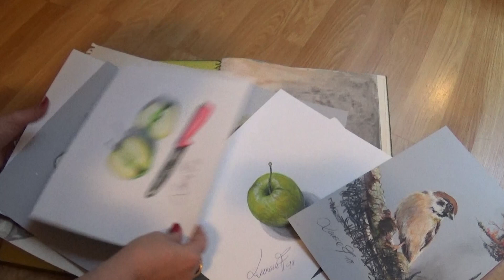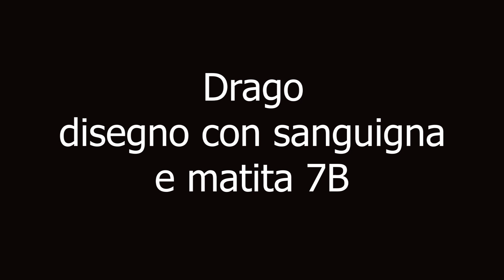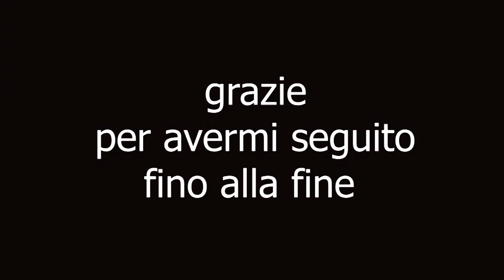DRAGO /sanguigna con 7 B / Nuova versione di un mio vecchio disegno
Salve a tutti! In questo video mi vedrete disegnare un drago con la sanguigna e una matita 7 B , una nuova versione di un mio vecchio disegno. Riguardando alcuni miei vecchi disegni mi sono imbattuta in uno di quelli che appartiene ad un genere che mi piace tantissimo...il genere fantasy. Colgo così l'occasione per poterne dare spazio sul mio canale! Realizzerò di nuovo lo stesso disegno ( più o meno) con una matita dura in modo tale da lasciare un segno leggero, molto semplice da riprendere o coprire con la sanguigna...Successivamente darò una prima stesura della stessa con campiture piatte e sovrapposte e poi con la punta ben temperata mi dedicherò ai particolari alternando sanguigna e 7B. Utilizzo la grafite per poter evidenziare molto i volumi e le parti in ombra e inoltre rende un effetto dal punto di vista cromatico ed estetico, meraviglioso. Vi svelerò anche il mio segreto per ricreare le venature nella parte interna dell'ala….Nella speranza che il video vi piaccia e che possa tornarvi utile, vi auguro buona visione!